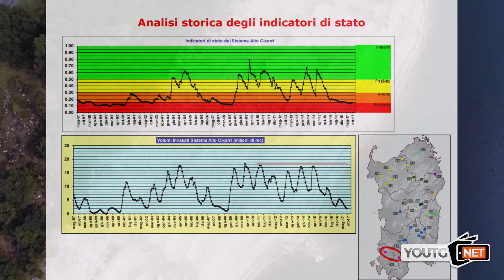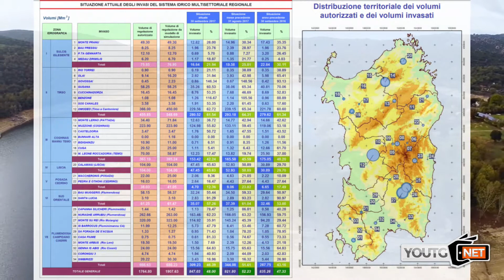Più acqua del 2016 nel bacini ma la siccità in Sardegna è drammatica